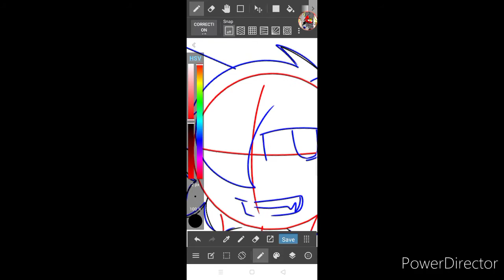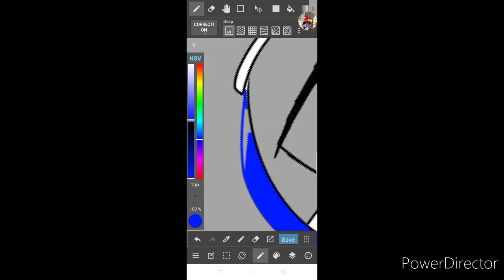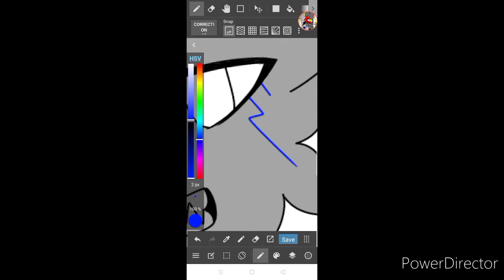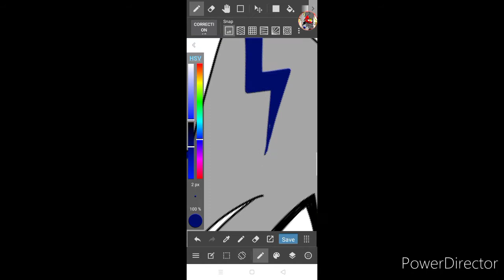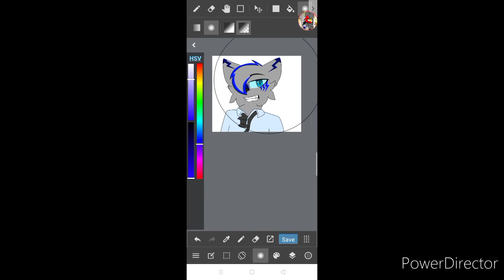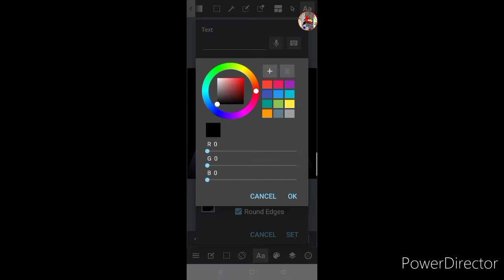New OC Speedpaint| Orion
i'll add description later.